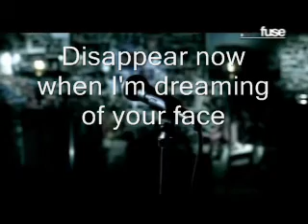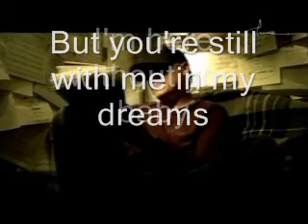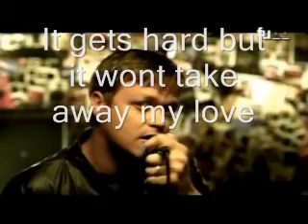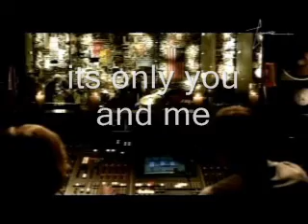3 Doors Down - Here Without You Video and Lyrics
The Video and Lyrics to the 3 Doors Down song Here without you ... Hope u enjoy =]